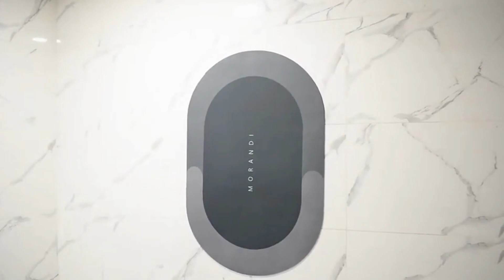Amazon useful kitchen products|New gadgets,smart appliances , kitchen tools, unique home items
Amazon Buying links :
Silicone Toilet Brush With Holder Stand
storage box for clothes storage organizer for Kitchen
Bathroom Mat Quick Dry Anti Slip
adhesive soap holder for bathroom
Wall Mounted Hanging Spice Rack Organizer
Kitchen Sink Organiser Rack
Stackable Egg Holder
Adjustable Fridge Storage Basket
Fridge Organizer Case With Removable Drain Plate
Air Tight DryFruit Container
2 Grid Reusable Plastic Food Storage Containers with Lids
Refrigerator Storage Containers Keep Fresh Fish, Meat, Vegetable, Fruits

Amazon accessories
Amazon today offers
Amazon offers

in this video belong to the website owner and the products owner. This is not a promotional video, just some cool gadgets that make our life easy.However the links in the description provided for the ease of your shopping and I don't personally endorse any of the products shown in the video the links are from my Amazon Affiliate ID.